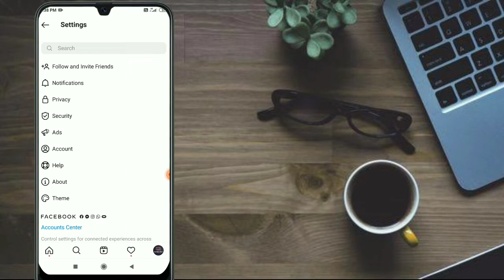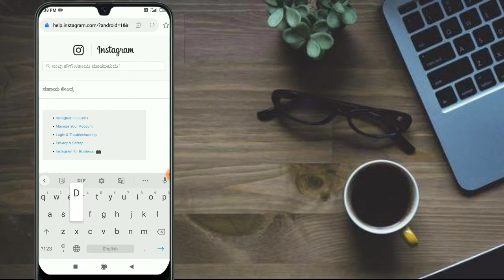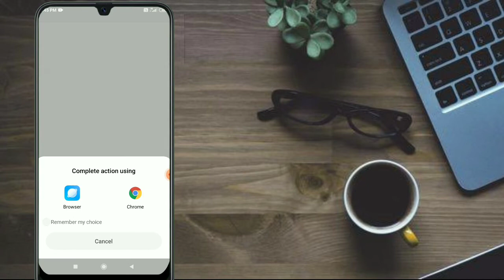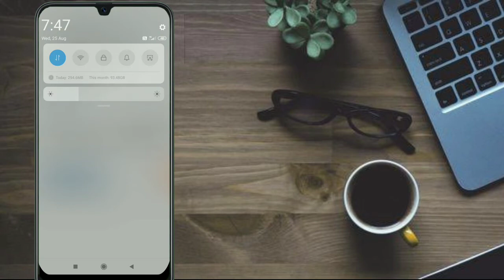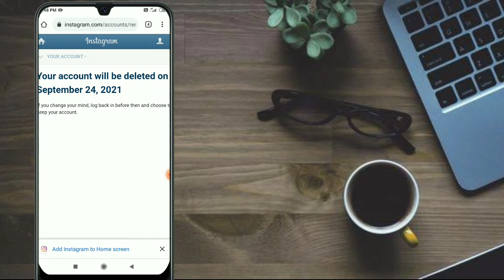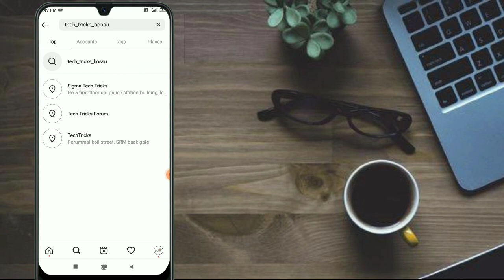How To Delete Instagram Account Permanently 2021 In Kannada 😱